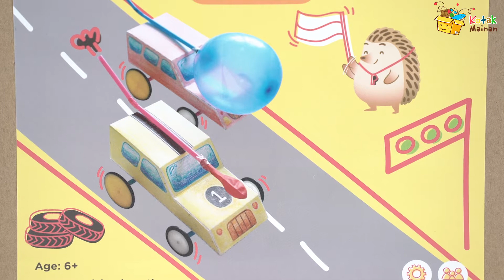Buat Mobil Pakai Balon Dengan Zippy Balloon Car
Hi guys!
Hari ini Kezia punya mainan baru nih. Zippy Balloon Car, Mainan ini di jalankan menggunakan balon dan kita bisa custom mainan kita sesuai yang kita mau loh. Penasaran kan? Tonton sampe habis yah.